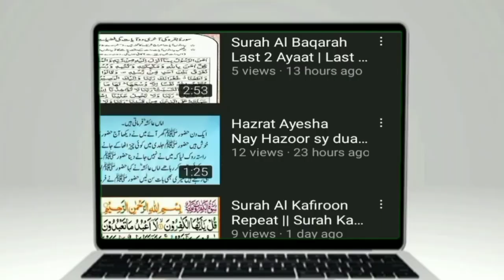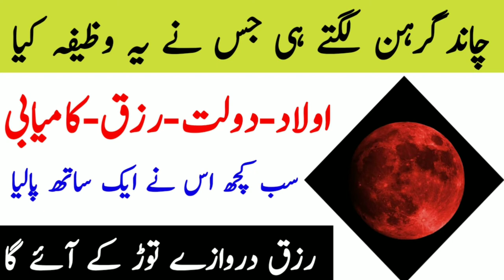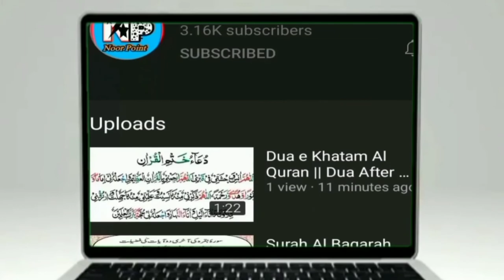Chand Girhan Ka Wzifa || Chand Girhan ki Dua || Special Lunar eclipse 2021 ||Noor point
Ajj k Topics..
Chand Grahan ka wazifa Chand Grahan ki dua umeed ha apko aj ki video pasnd ay gae is video ko like and shear zaror kry umeed ha ap ko aj ki video zaror pasnd ay
gi mazeed Islamic videos and Qurani waziaf k liye mery cehnl ko lazmi subcreb Karen
jazakALLAH

Chand Grahan
Lunar Eclipse
Moon Dua